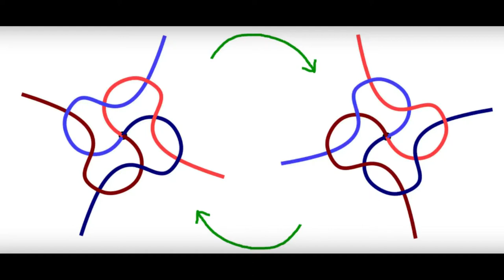OF07 || scoubidou plat, en papier, 4 rubans || niveau: débutant || scoubidou 1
***Je poste cette vidéo à la fois dans la playlist "origami filaire" et "scoubidou" puisqu'elle concerne les deux.***

Équivalent du modèle "scoubidou carré à 4 fils", en papier.
Ce modèle est extrêmement plat par rapport à ceux en plastic.
Il est très simple à faire mais servira de base aux modèles suivants.